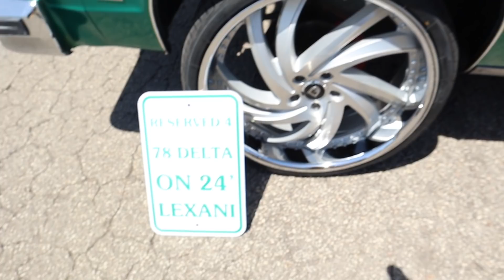GOT PULLED OVER ON THE WAY TO YOUTUBERS MEET RIGHT AFTER I MOUNTED UP 🤦🏿‍♂️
UNFORTUNATELY I GOT PULLED OVER BUT AND THE POLICE DECIDED TO DO THIS...